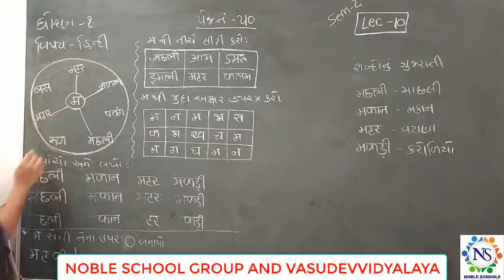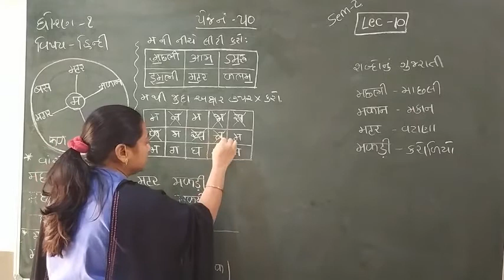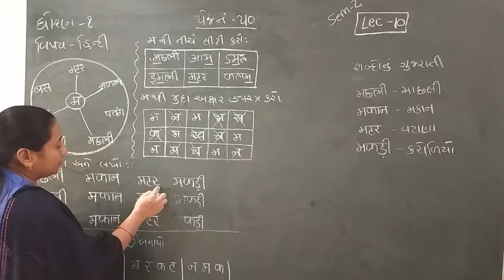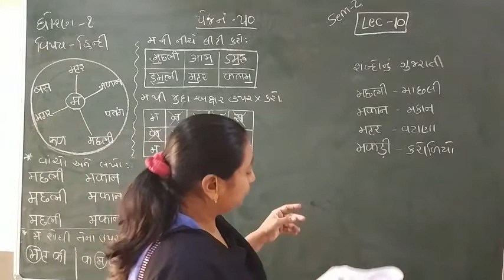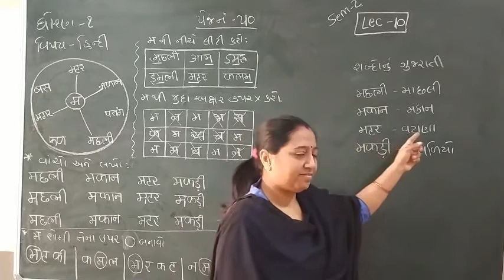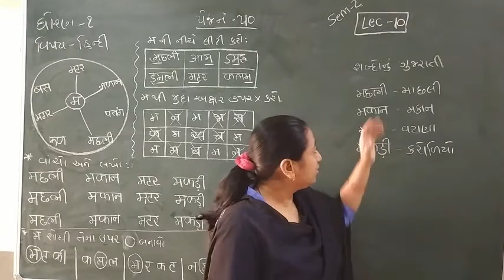Standard - 1 Hindi Semester - 2 lecture - 10 By Truptimadam